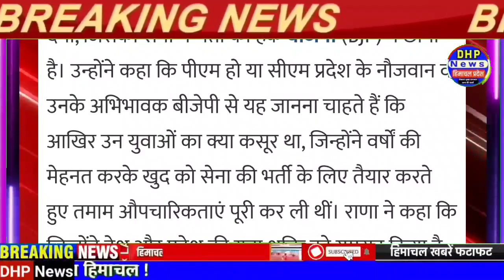Himachal news today 22 September 2022 @DHP News himachalnews hpnews | HP breaking news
himachal lockdown latest update
hpu results 2022
himachal news live today 21 September
himachal news live today 20 September 2022
himachal news today
hp news
हिमाचल न्यूज़
himachal pradesh
himachal samachar
news himachal
shimla live
HPSSC News
HPPSC News
himachal samachar
pm modi birthday
pm narendra modi birthday news today himachal
himachal vidhansabha election news
sujanpur army bharti 2022
old pension scheme news
himachal congress news today
himachal aap news today
himachal bjp news today

Himachal News | 22 September 2022 | Himachal News Live Today | HP NEWS | Himachal News Today | DHP News

Himachal News 22 September 2022 | Himachal News Today Live | HP News | Himachal Pradesh Breaking News